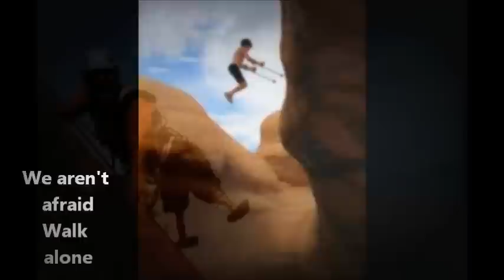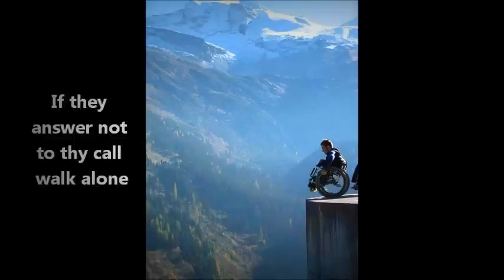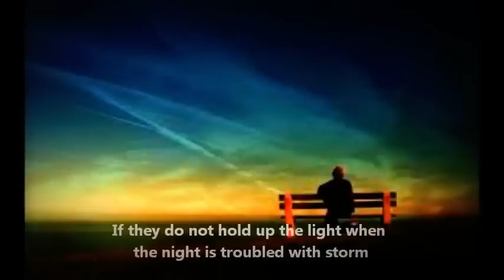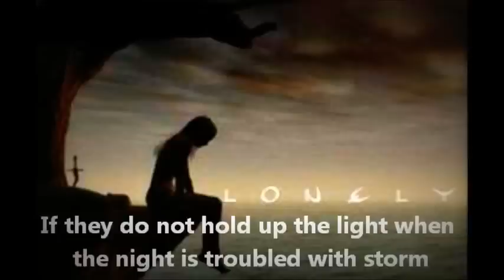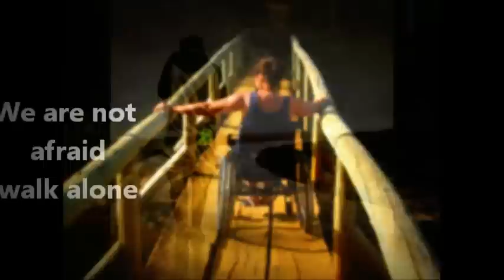Eklaa cholo re!.wmv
Ekla Chalo Re was first recorded by Gurudev Rabindranath Tagore himself sometime between 1905 and 1908. Its meaning holds true for every social reform movement where first people are criticized to bring the change but later when it becomes a mass movement it can bring about revolutionary change!!